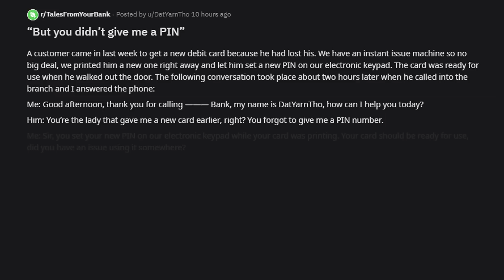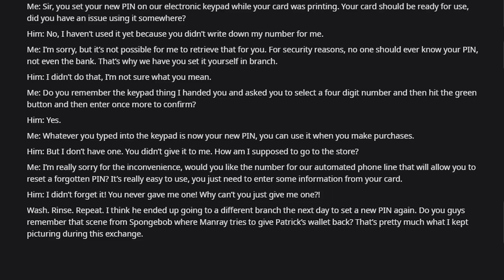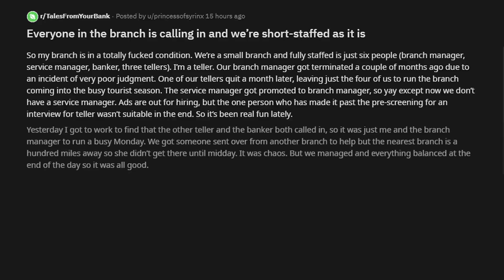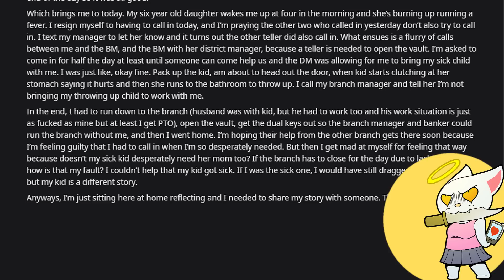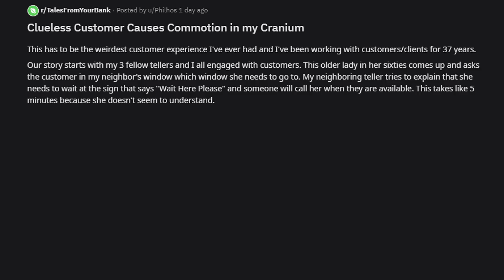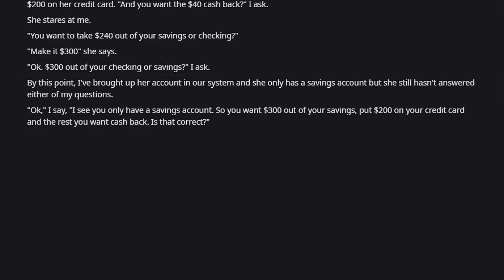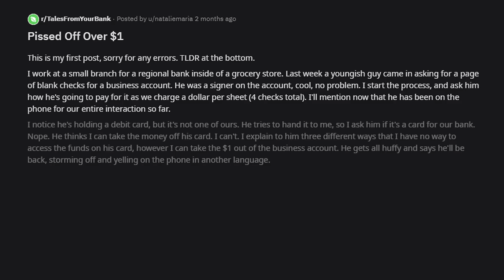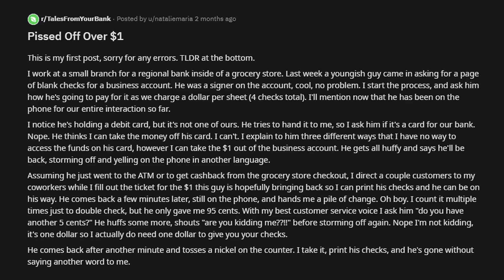r/TalesFromYourBank | Bad Banker Bungles Balance | Episode 120. //kalicatv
Hello Everyone!

Today we are diving into r/TalesFromYourBank

- BackwardsDDog
- Tyler Miller
- Jens Banning
- Kate McCutcheon
- Skyler A
- Elizabeth Filmore
- 2Chooks
- Jen Burton